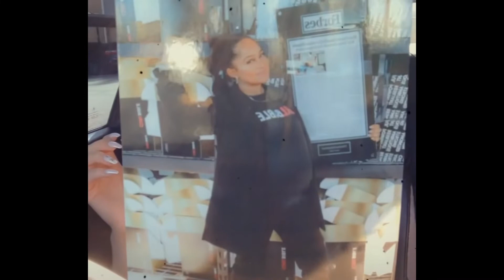CurlBible review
Hey guys back for another review! I am so happy to for this journey with them. Hope you like the video!!